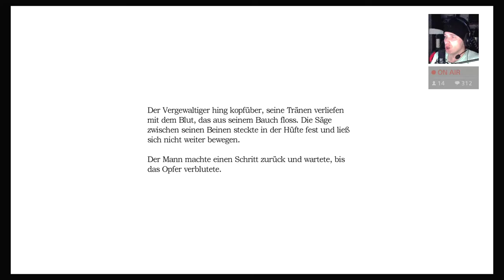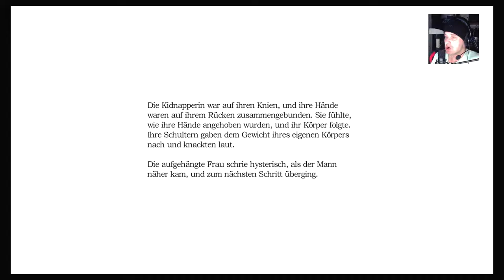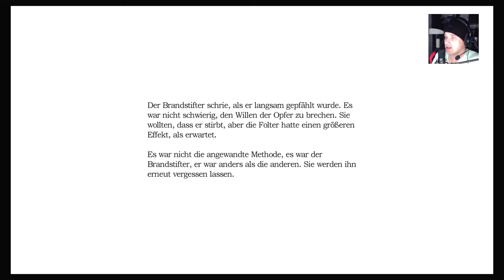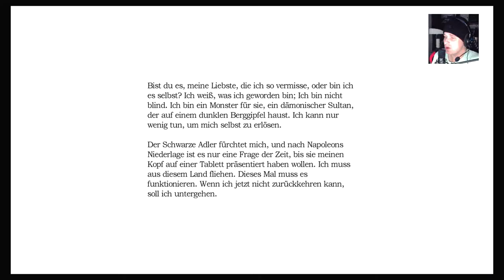Let’s Play Amnesia The Dark Decent (PS4 Edition)#13 Gefangen genommen